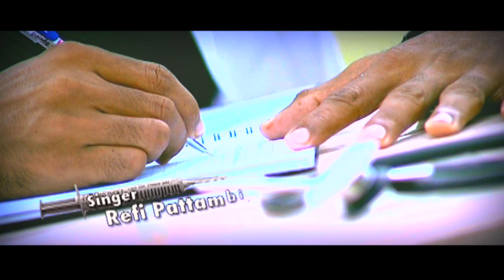DOSTH & ദോസ്ത് | സുന്ദരി പെണ്ണേ ചെമ്പക പൂവേ | Malayalam Romantic Album Song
Watch Potti Potti Chirikathe Penne    DOSTH & ദോസ്ത്  Malayalam   Album Song Sung by Rafi Pattambi & Sindhu Prem Kumar  Lyrics & Music by Rafi Pattambi